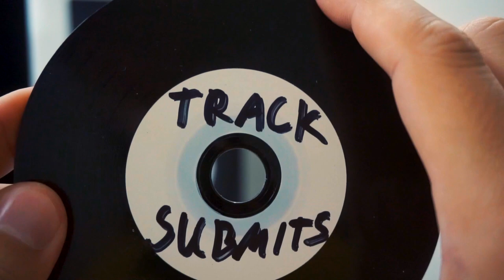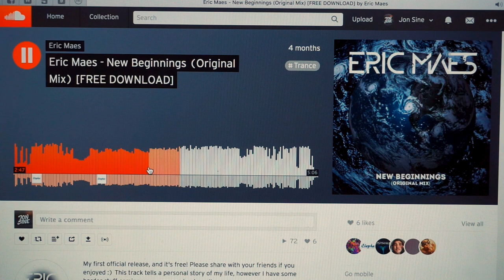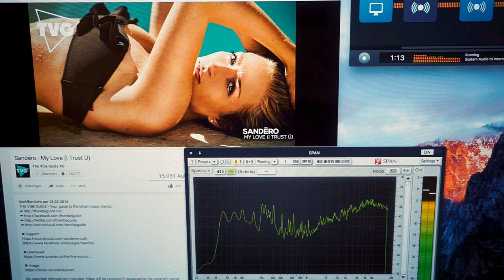PLEASE NO MORE CHEAP RIP-OFF EDITS | TRACK SUBMITS